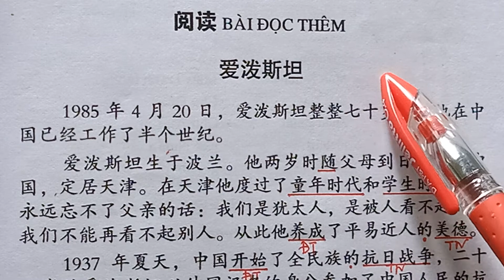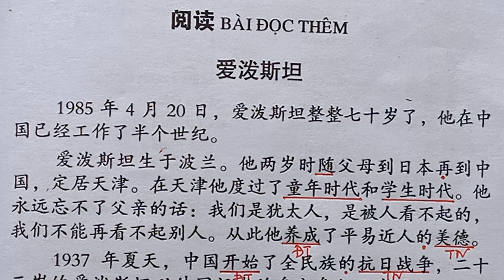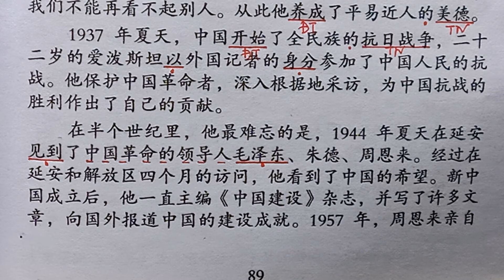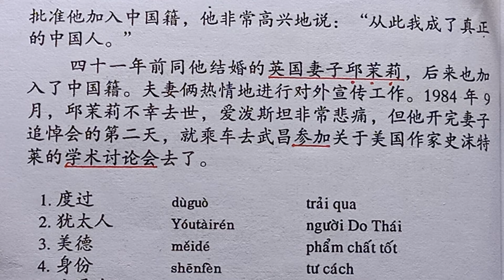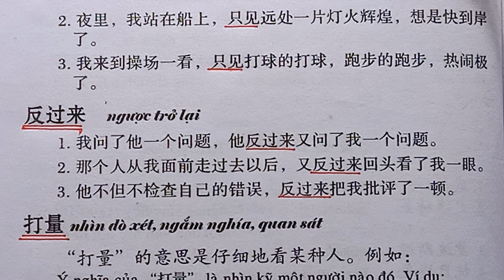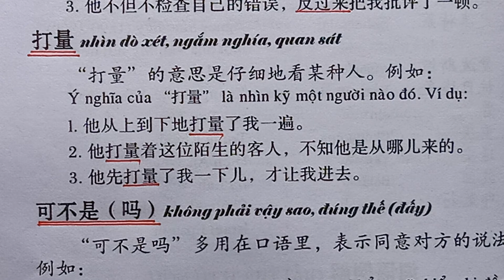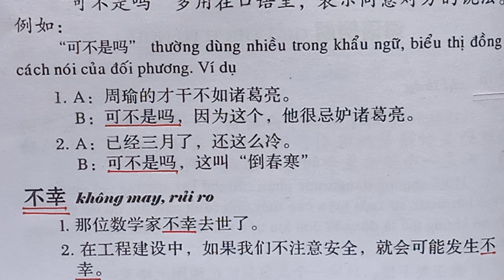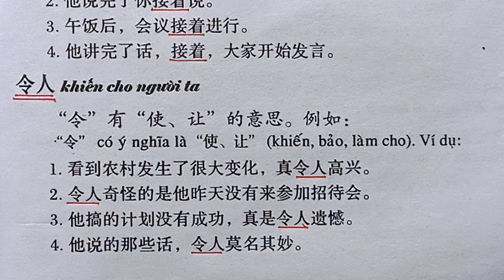Bài 19B /Lớp đào tạo phiên dịch Tiếng Hoa Trung Cấp HSK4/ 爱泼斯坦/ Hoa Ngữ Bình Dương Tân Phước Khánh